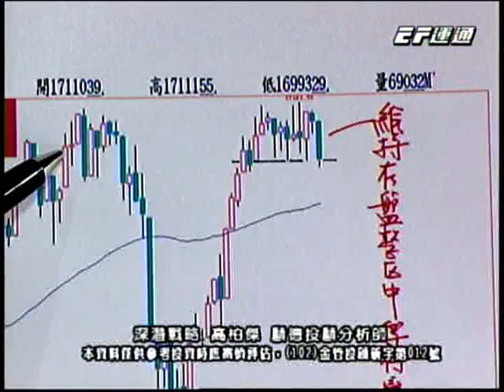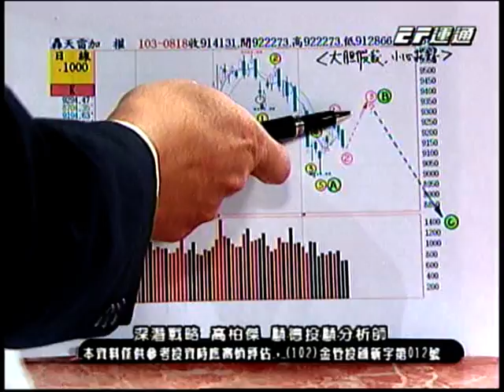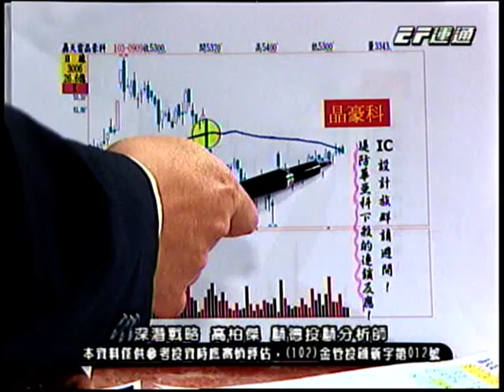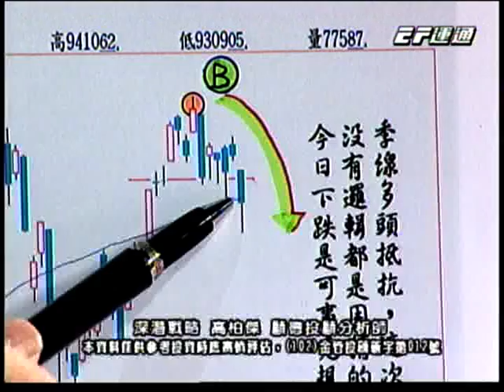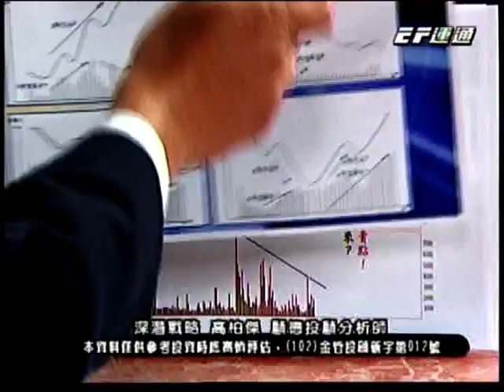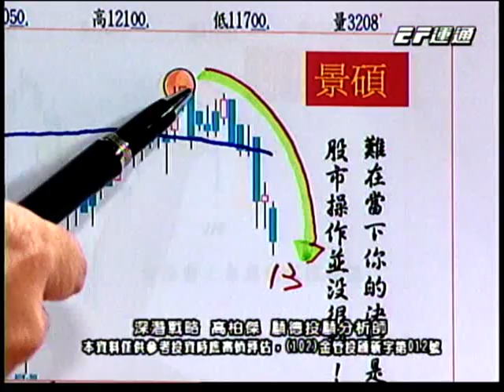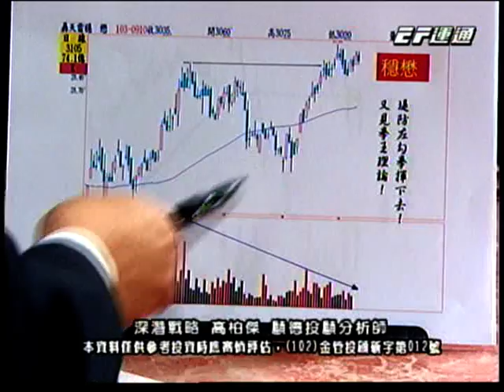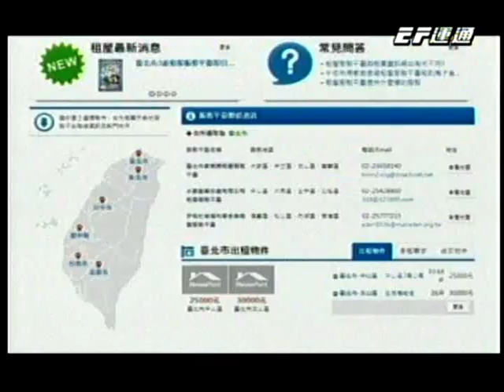深潛戰略 高柏傑 分析師 2014-09-10